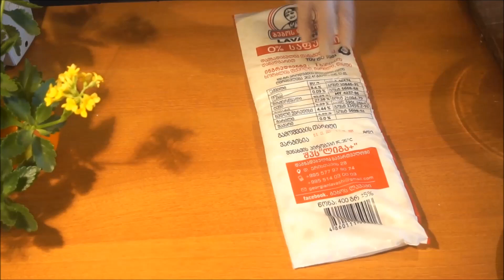ხაჭაპური და ღვეზელი ლავაშით.xachapuri.Хачапури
საოცრად გემრიელი ხაჭაპური და ხორციანი ღვეზელები მოვამზადე ლავაშისგან. თუ სცდით და მოიმზადებთ, თქვენი საყვარელი  სახელდახელო ხაჭაპურები გახდება.